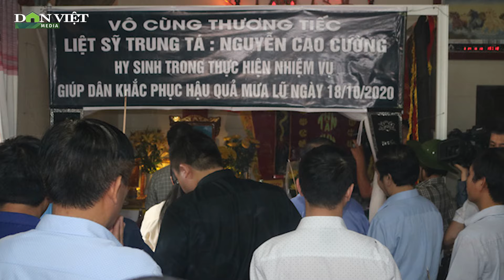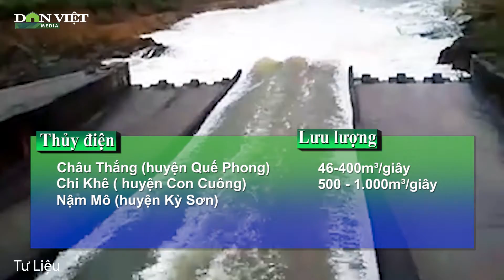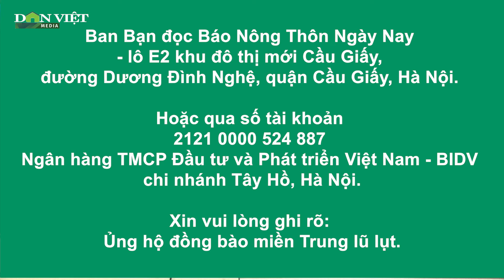Bản tin Thời sự Dân Việt 30/10: Tập trung nguồn lực tìm kiếm các nạn nhân bị mất tích do sạt lở đất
Sau vụ sạt lở ở Nam Trà My khiến nhiều người thương vong, nguy cơ sạt lở do nhiều ngày liên tiếp mưa lớn kéo dài vẫn đang tồn tại, lực lượng chức năng đang tập trung mọi nguồn lực để tìm kiếm và sơ tán người dân khỏi vùng nguy hiểm. Bước đầu, các đội tìm kiếm cứu nạn đã giải cứu đc một số nạn nhân sau quá trình tìm kiếm rất gian nan và nguy hiểm.